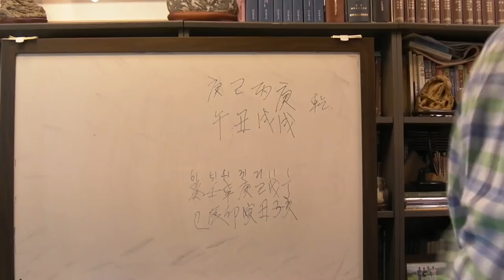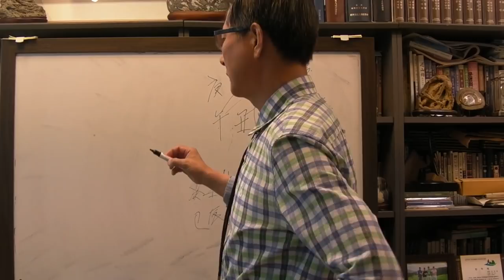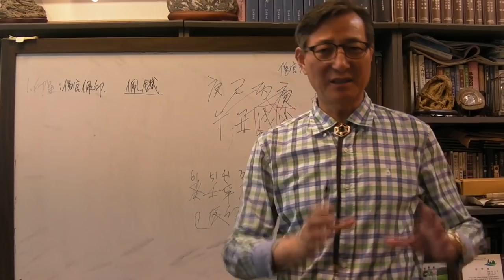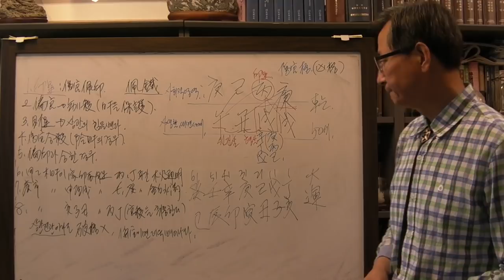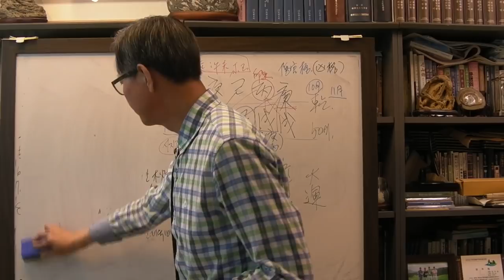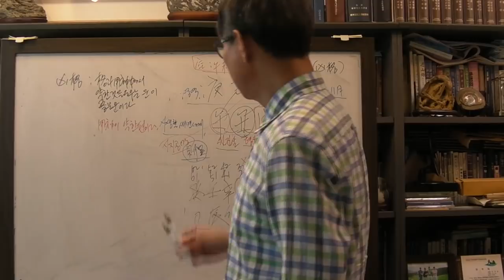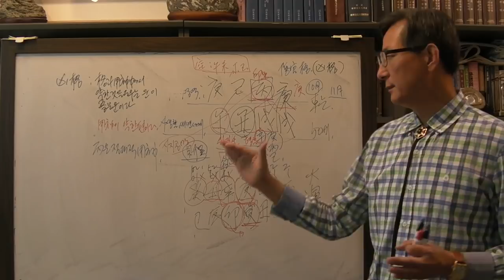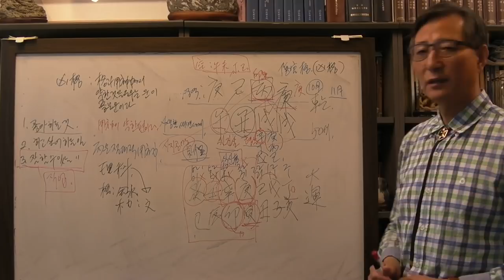안국준 사주 통변 105 (사주는 좋지만 대운이 안 좋은 사주 기축일주)